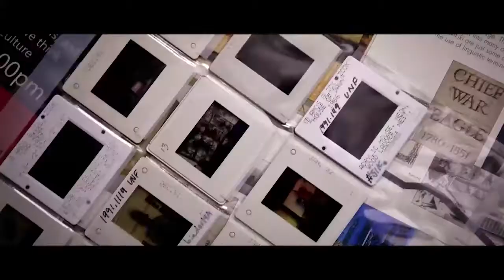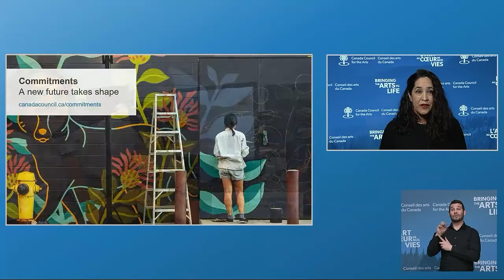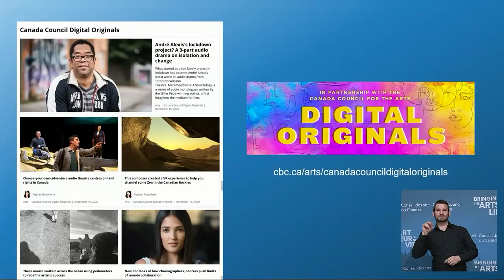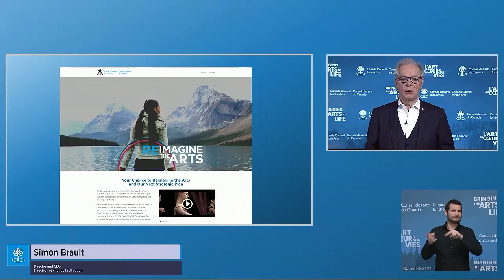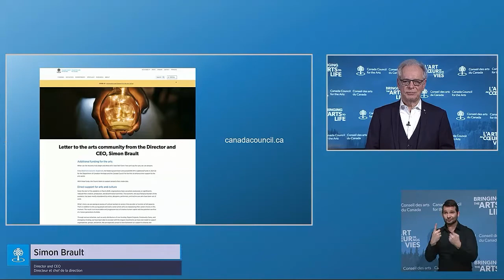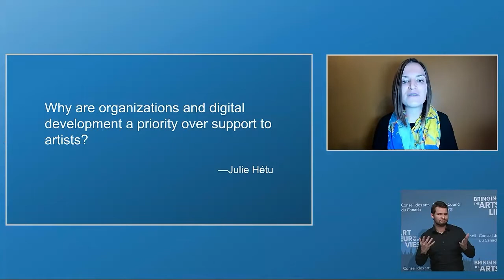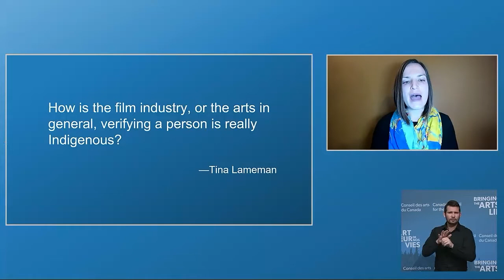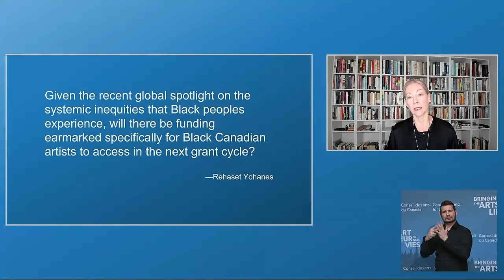Canada Council Annual Public Meeting 2021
Our Annual Public Meeting took place on January 26, 2021, at 4:00 p.m. ET. This recording includes closed captioning and simultaneous interpretation in ASL . You can read an all-English transcript of the event as well as an all-French transcript of the event on our